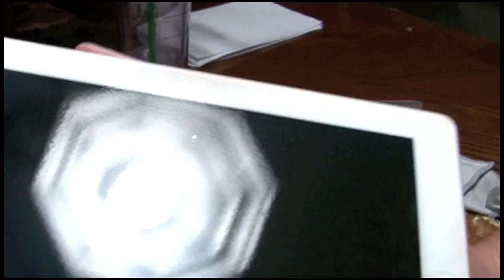Zagg Shield & Smart Cover Warning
Warning for those who use the Apple Leather Smart Cover and have a Zagg Screen Shield. I have had the Zagg shield since March and the Smart Cover the same length of time. After several weeks of use i noticed that the screen shield was being discolored and was very visible with the white ipad 2. I dont know if has happened over time or if i had cleaned the screen and didnt let it dry long enough. Just a word of caution if you use a Zagg Shield and the Apple Leather Smart Cover.